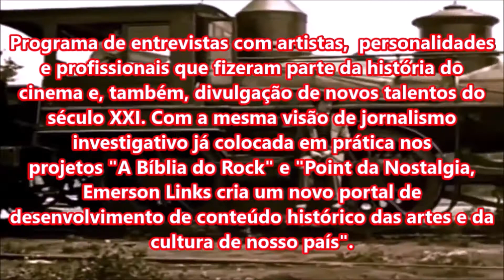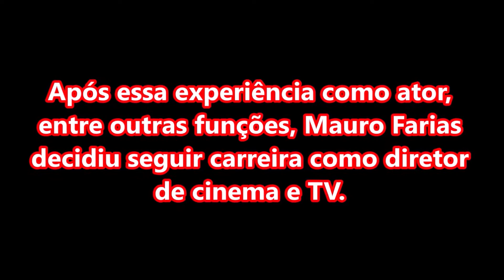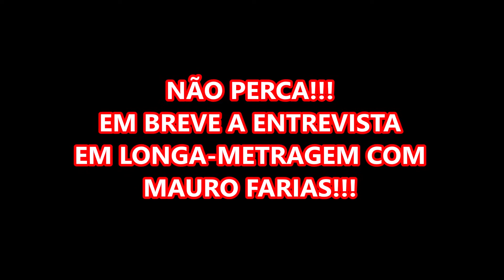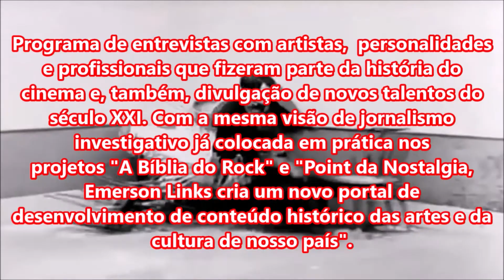MAURO FARIAS NA BÍBLIA DO CINEMA - TEASER OFICIAL